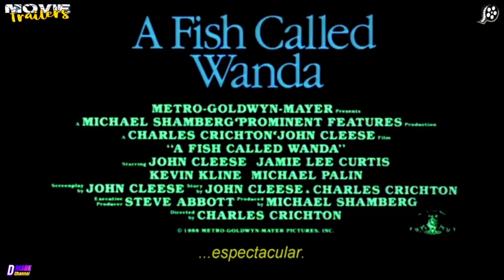UN PEZ LLAMADO WANDA 1988 trailer subtitulado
Un Pez llamado Wanda o Los Enredos de Wanda
-1988 ‧ Comedia/Crimen ‧ 1h 48min.
Protagonistas: John Cleese,Jamie Lee Curtis,Kevin Kline,Michael Palin, Maria Aitken y Patricia Hayes.-
La película gira en torno al robo a una joyería, planeado por George Thomason y las consecuencias que esto trae. La persona de confianza de George es Ken Pile, un amante de los animales que además sufre de tartamudez. Junto con ellos vienen dos estadounidenses que son una pareja, la sensual estafadora Wanda Gershwitz y el sicario y algo torpe Otto West; este último suele presumir de ser un intelectual, aunque el resto del grupo suele ratificarle su ignorancia, llamándolo estúpido —calificativo que él detesta.